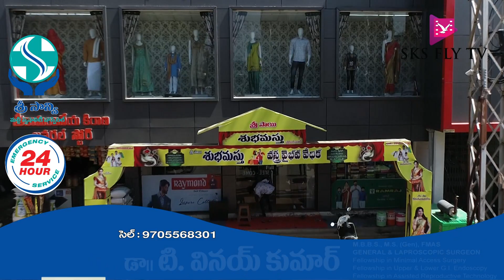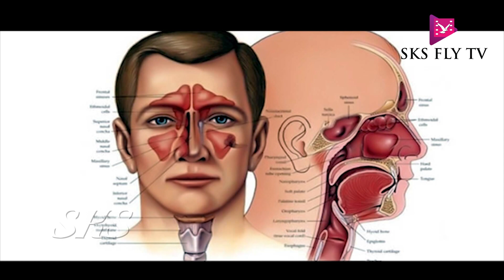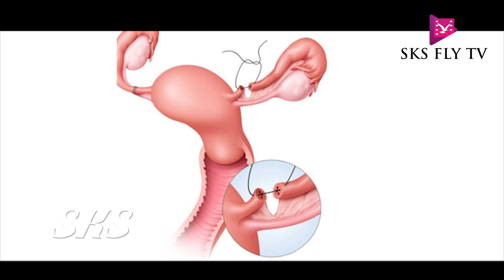నారాయణఖేడ్ : చెక్కులు పంపిణీ చేసిన ఎమ్మెల్యే భూపాల్ రెడ్డి || SKS FLY TV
SKS FLY TV LIVE TELANGANA NEWS